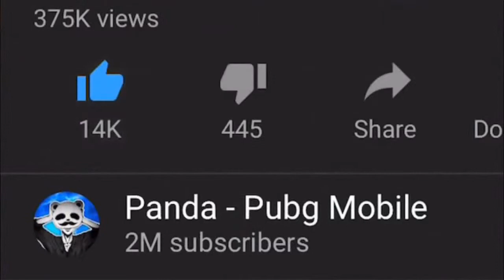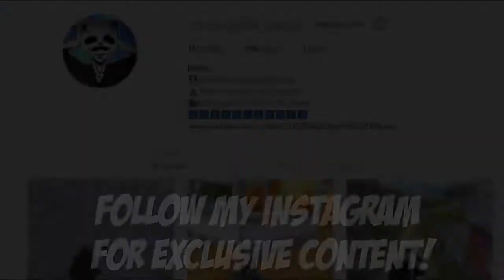THE NEW WEAPON! 20 KILLS SOLO vs SQUADS PUBG Mobile